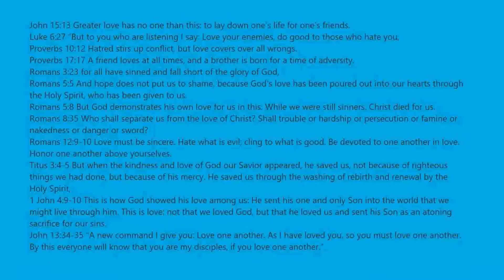Mega Fun Obby Stage 2160 IS HARD